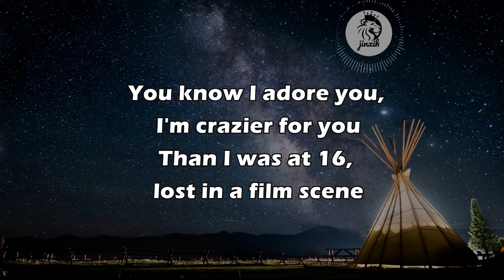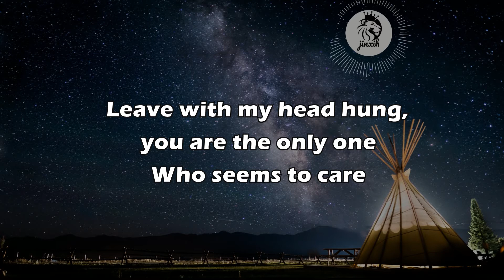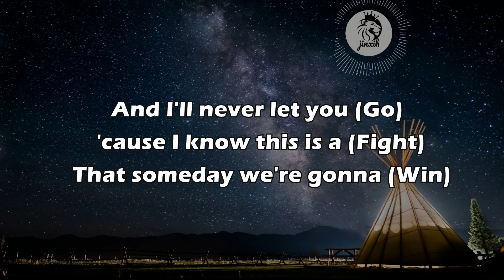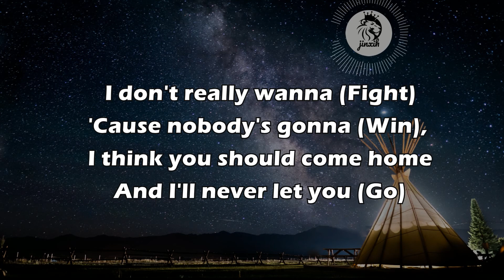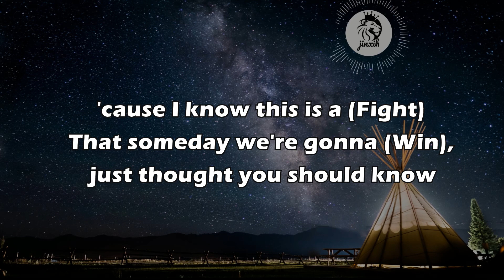Taylor Swift -Miss Americana & the Heartbreak Prince (Lyrics)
Written by Taylor Swift & Joel Little

Photo by Chait Goli from Pexels